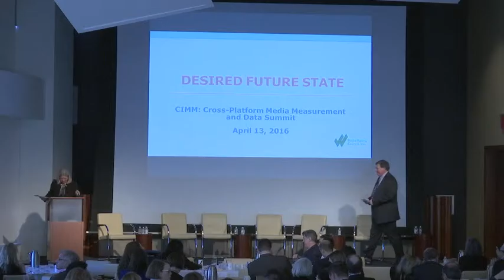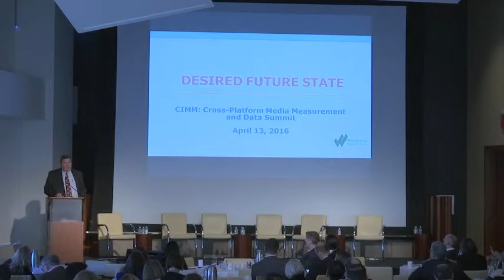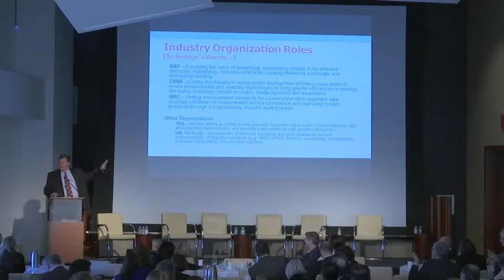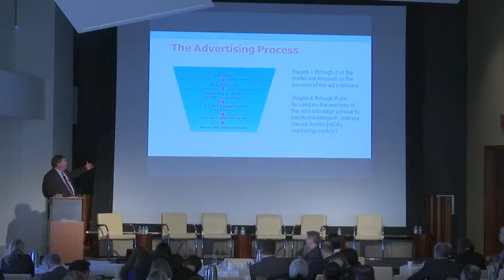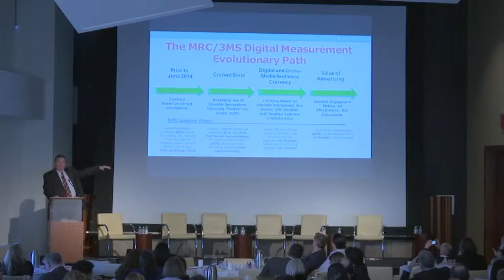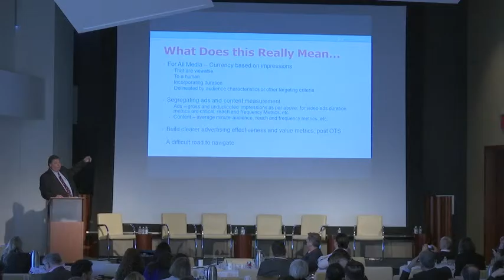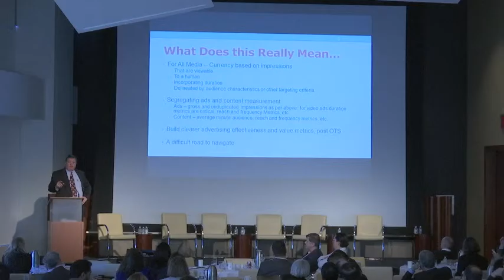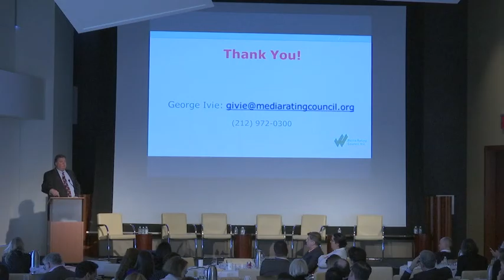Desired Future State: Heading Towards a Cross-Platform Audience-Based Currency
Presentation by George Ivie from the Media Rating Council at CIMM's 5th Annual Cross-Platform Media Measurement & Data Summit on April 13, 2016.